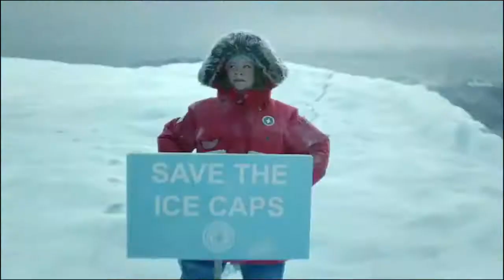a la folie